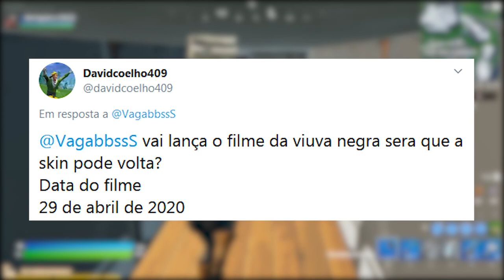FORTNITE - VAZOU CENA DO TRAILER e NOVO MAPA TEMPORADA 2?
Fala gurizada, nesse vídeo comento sobre vazamento de trailer e do mapa da Temporada 2 Capítulo 2 Fortnite Battle Royale, skin viúva negra voltando e muito mais. Espero que gostem :)